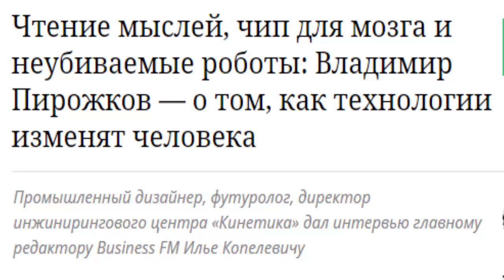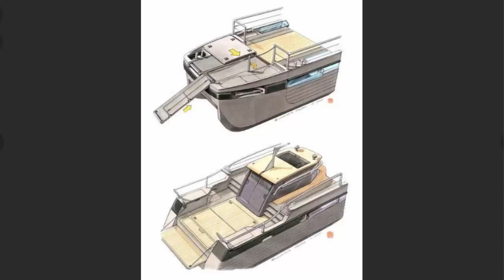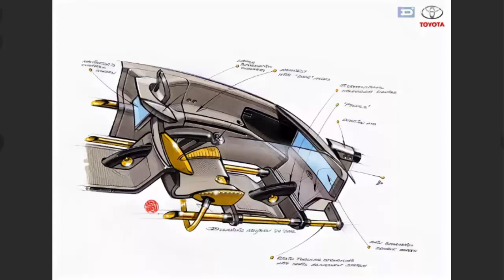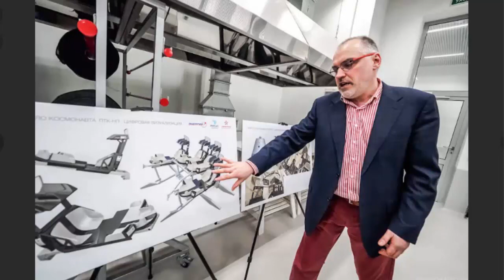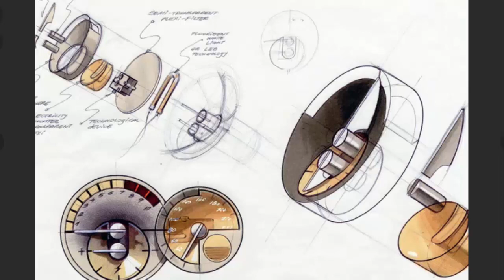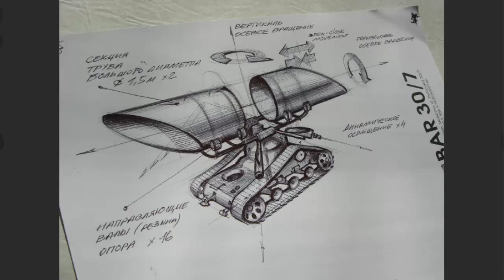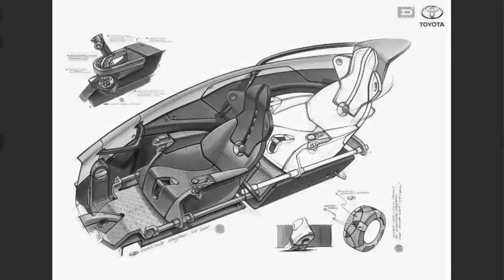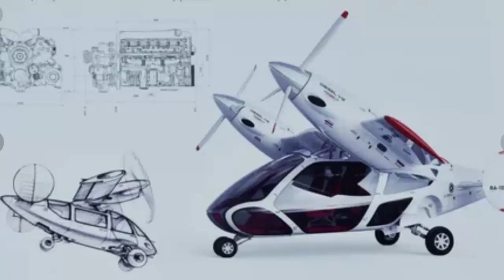Будущее начинается ВЧЕРА!